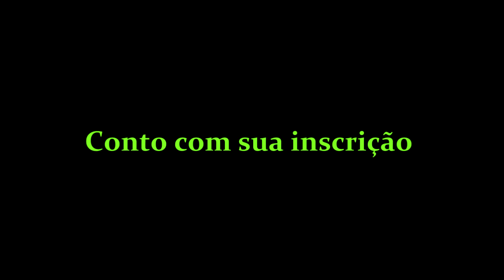Carreteiro jogando geral para o acostamento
Compartilho com todos os amigos, uma triste realidade.
A imprudência é principal causador de acidentes com mortes nas rodovias de modo geral.
Espero que tenham gostado e conto com a inscrição dos amigos no canal.

Saudações e até os próximos vídeos.